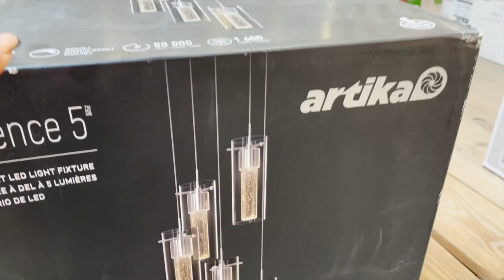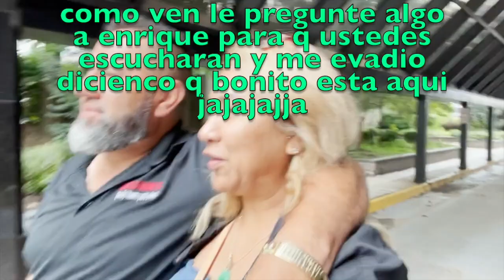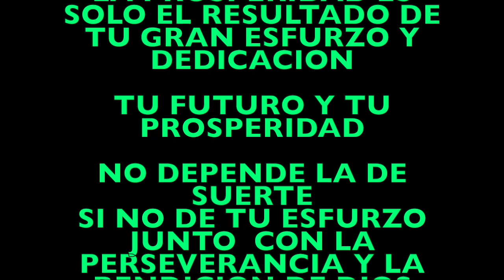VLOG#225 HICE ENOJAR A KIKE 😡BUSCADO LAS LUCES🏡LE HICE TRENZAS A SORTY🐎DIAMANTE LISTO PARA CLASES